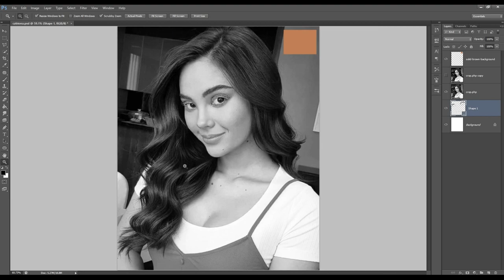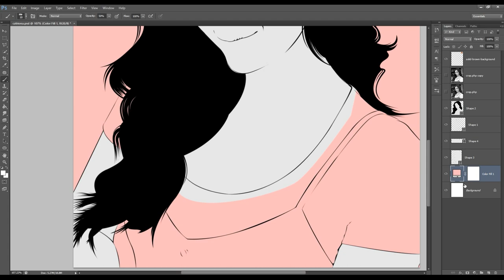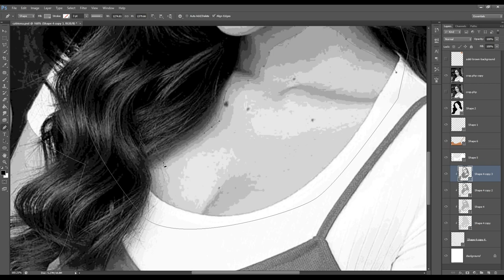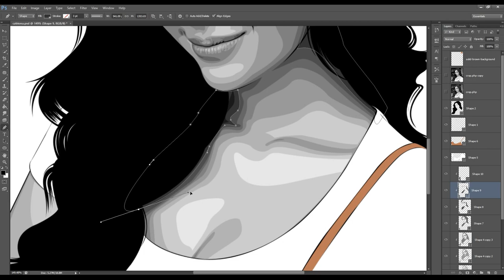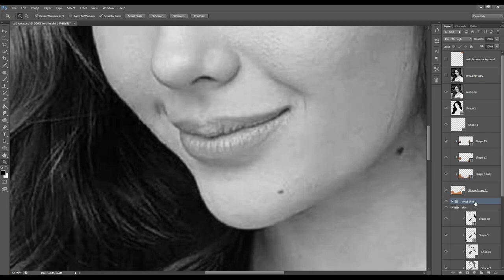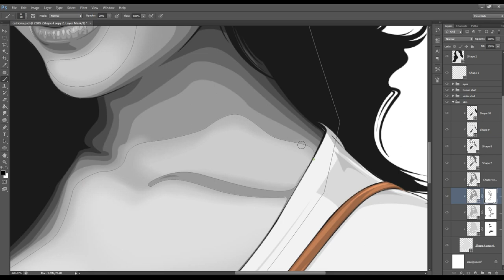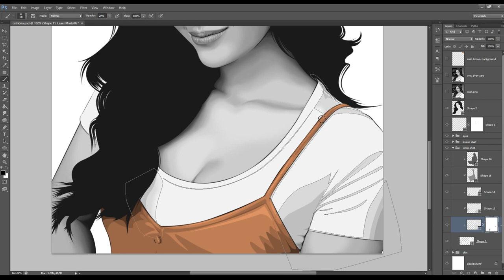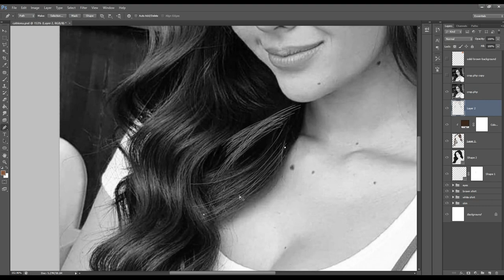Speed Art [Vexel/Vector Art] Catriona Gray - Photoshop CS6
Vexel/Vector Art